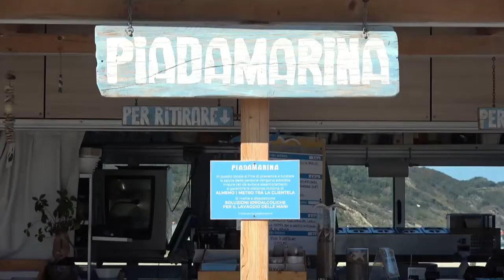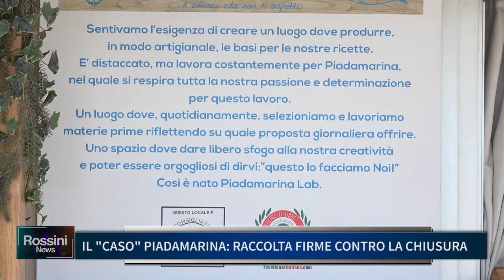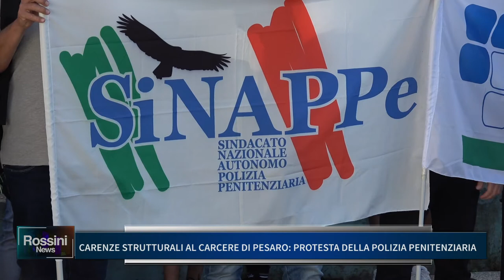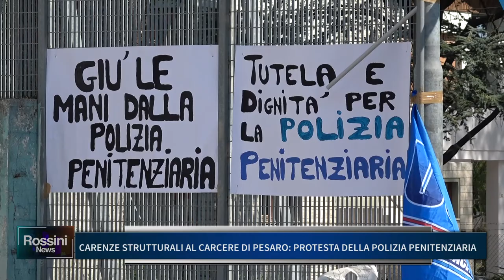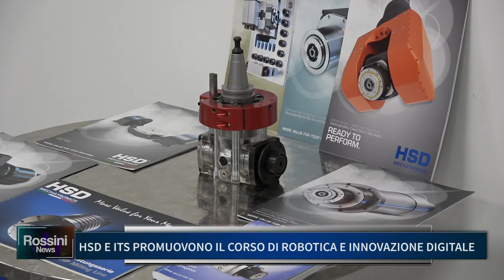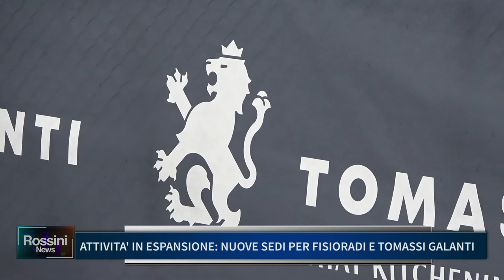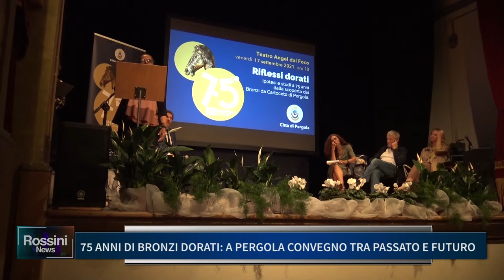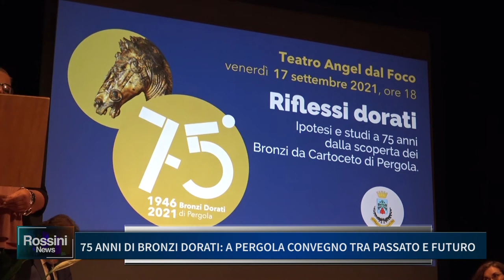ROSSINI NEWS 20 SETTEMBRE 2021